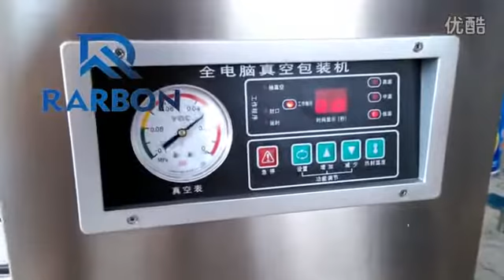mini seafood/cooked food vacuum packing machine@rarbon machinery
seafood vacuum packing machine,cooked food vacuum packing machine